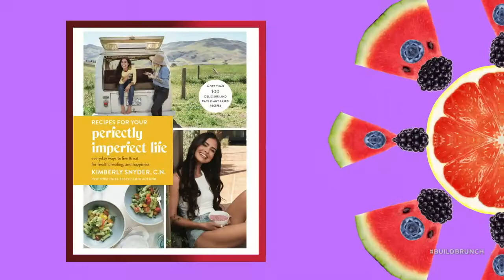Kimberly Snyder Joins The Table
Celebrity nutritionist & bestselling author Kimberly Snyder joins the table to give us some wellness tips.